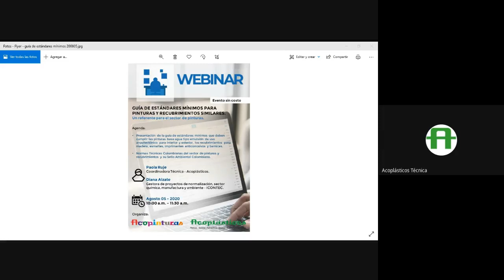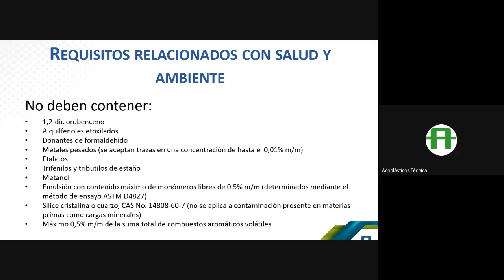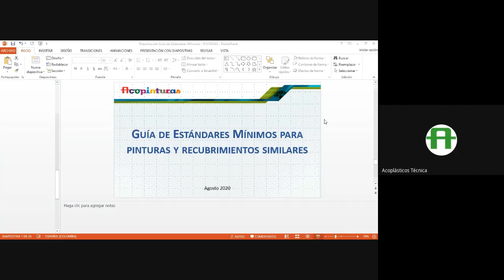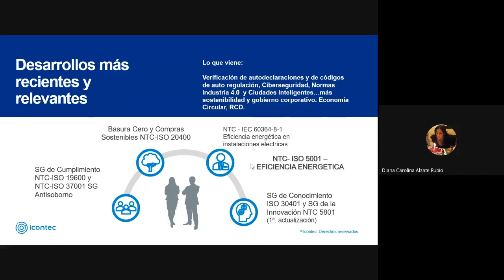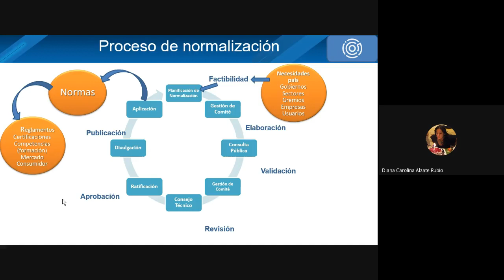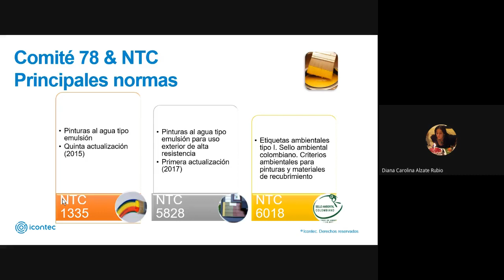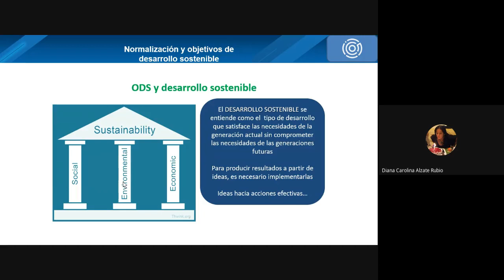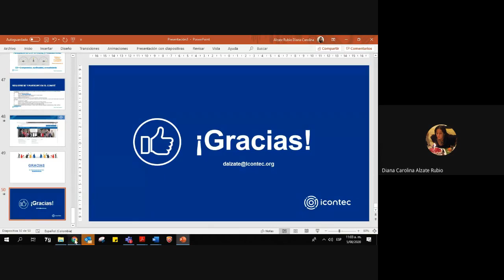Webinar Guía de estándares mínimos 2020 08 05